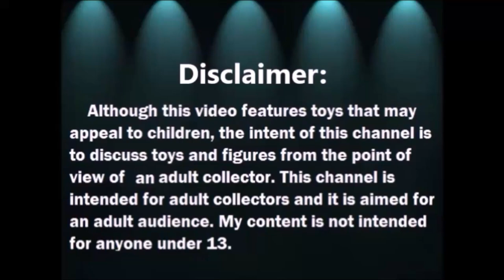Haul del Tianguis: Caritiernas y mas